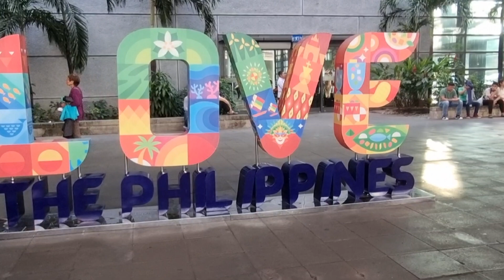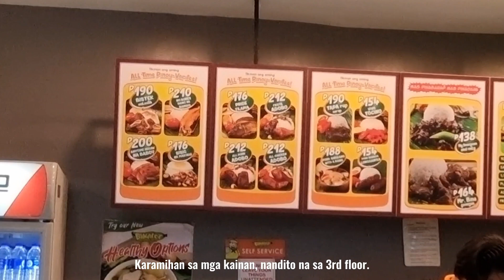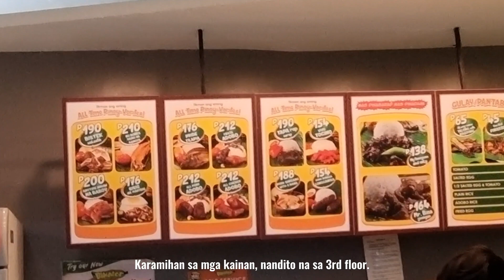NAIA TERMINAL-3 LATEST UPDATE| October 2024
Exploring NAIA TERMINAL-3, Pasay City. This is now under the management.

Video editing apo: CapCut